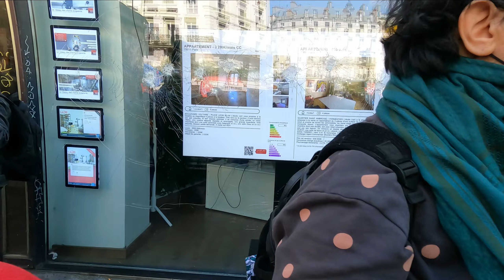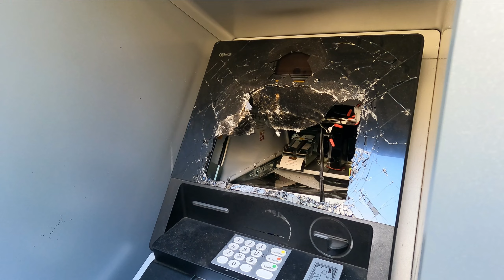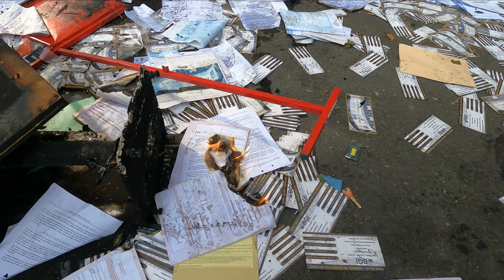Macron réélu : un 1er mai fracassant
Paris, le dimanche 1er mai 2022.

Des milliers de personnes ont participé à la traditionnelle marche du travail.
Le ministère de l'Intérieur a annoncé 116 500 manifestants en France tandis que la CGT évoque "plus de 210 000" personnes. A Paris, environ 21 000 manifestants étaient présents selon un comptage du cabinet indépendant Occurrence.

Un groupe de Gilets jaunes a rapidement pris la tête de la manifestation devant les syndicats avant d'être rejoints par de très nombreux manifestants.
Le service d'ordre des syndicats avait pour fonction de protéger les dirigeants des partis, pas de sécuriser l'avant de la manifestation.

Un black bloc s'est rapidement formé et après une tentative de manifestation sauvage et des dégradations, de nombreux affrontement ont eu lieu avec les forces de l'ordre. De très nombreux commerces ont été ciblés et saccagés (banques, assurances, agences de voyage, McDonald, Naturalia...).

Plusieurs journalistes ont été agressés durant la marche qui est allée de la place de la République à la place de la Nation.

Dans la soirée, le ministre de l'Intérieur annonçait 45 interpellations, dont la femme soupçonnée d'avoir agressée un pompier.